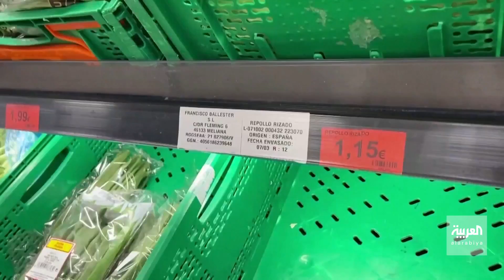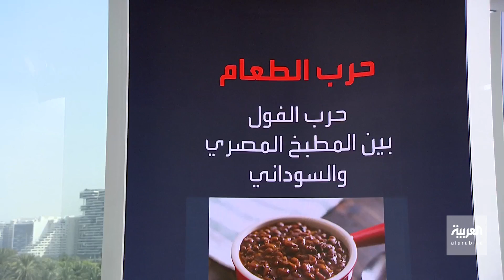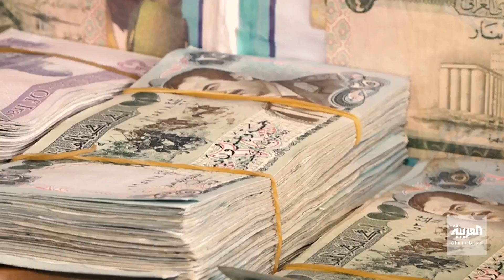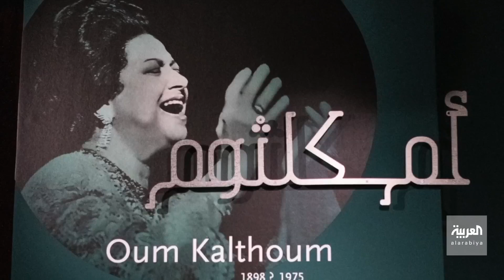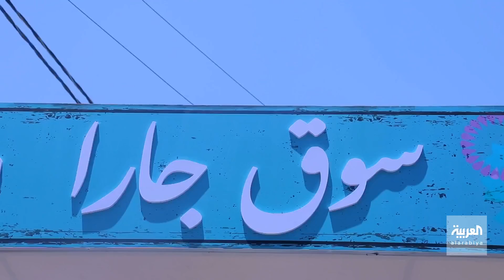صباح العربية الحلقة الكاملة | أيام عصيبة يعيشها رئيس وزراء بريطانيا .. والطب يشهد إنجازات غير مسبوقة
أيام عصيبة يعيشها رئيس وزراء بريطانيا بوريس_جونسون .. والطب يشهد إنجازات غير مسبوقة بعد أن تمكن أطباء في دبي من بناء عظام وجه لشاب، بعمليات جراحية تعد الأولى من نوعها..وأوضح الفريق الطبي، أنهم استخدموا لأول مرة تقنية الطباعة ثلاثية الأبعاد تمكن أطباء في دبي من بناء عظام وجه لشاب، بعمليات جراحية تعد الأولى من نوعها..وأوضح الفريق الطبي، أنهم استخدموا لأول مرة تقنية الطباعة ثلاثية الأبعاد